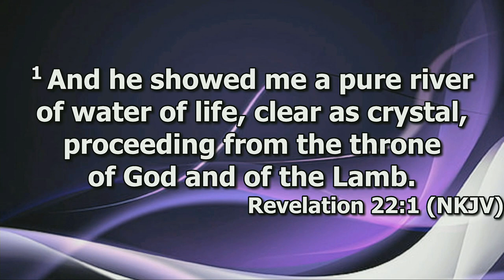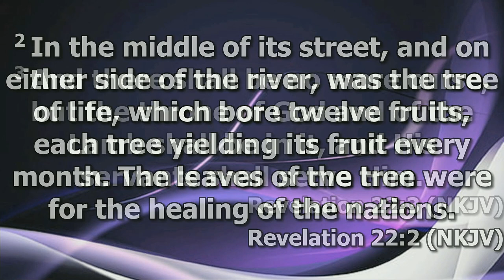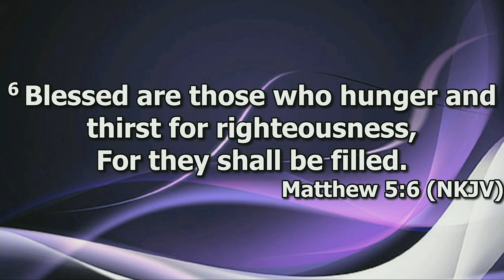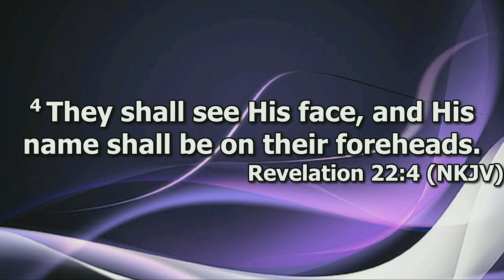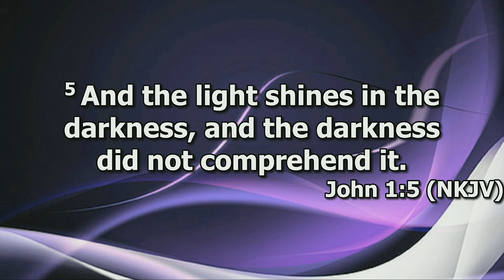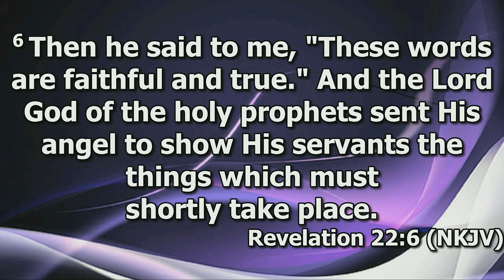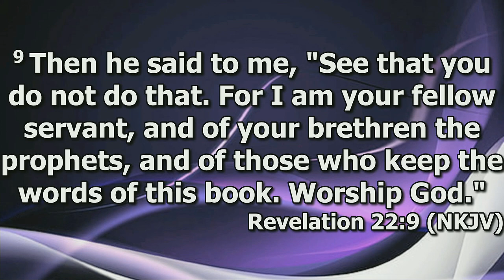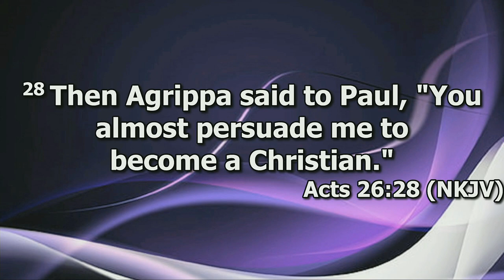"The River of Life" by Pastor Michael Franklin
Pastor Michael Franklin's message "The river of Life" was recorded Sunday morning May 19, 2024 at Rye Hill Baptist Church - Fort Smith, Ar. Enjoy the message and may God Bless.

Revelation 22:1-11